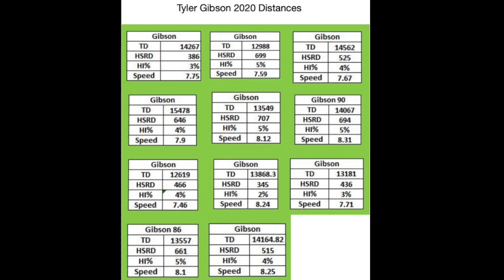Tyler Gibson #6/8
This video is about Tyler Gibson.